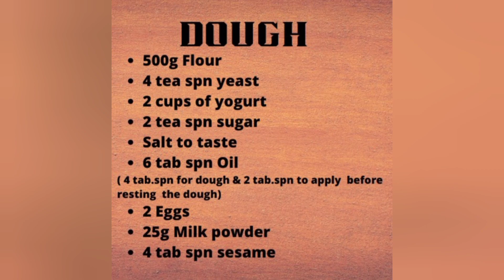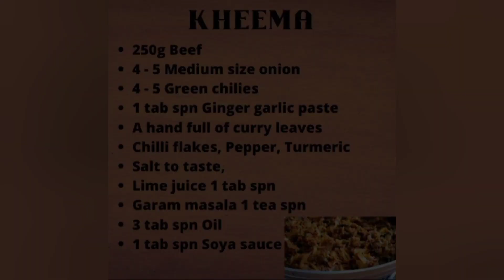easy keema kulcha recipes/ perfect keema kulcha recipes